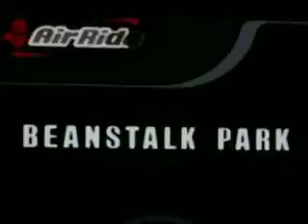Beanstalk Park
Oh I love the thrill of this stage. XD Its one of my favorites due to the adrenaline... XD